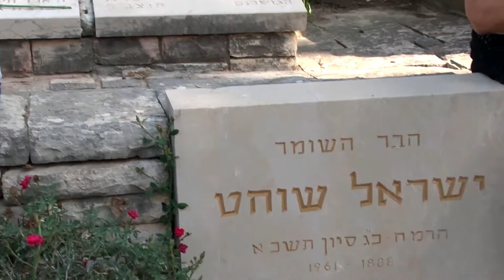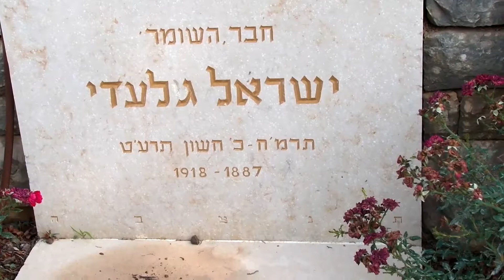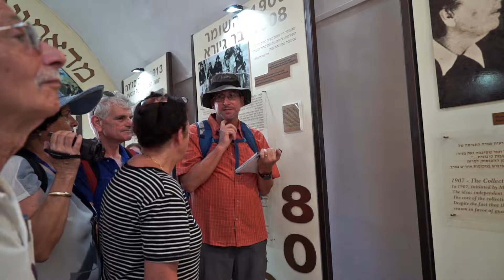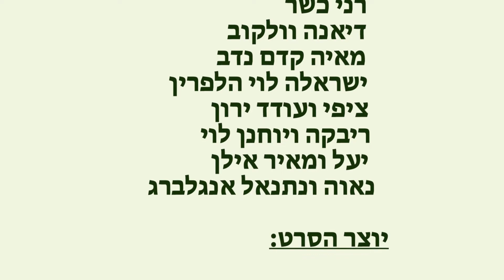מיהודה גלילה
טיול מירושלים לחוות השומר בסג'רה, ביוזמת מכון "יד בן-צבי" , בעקבות המסע שיזמה רחל ינאית בן צבי עם חברים להצטרף להקמת ארגון ארגון השומר בסג'רה.
בהמשך הטיול יגיע לתל חי לטכס זיכרון שנתי לחברי השומר.
16 באוקטובר 2019

יוצר הסרטון: עפר מדניקוב